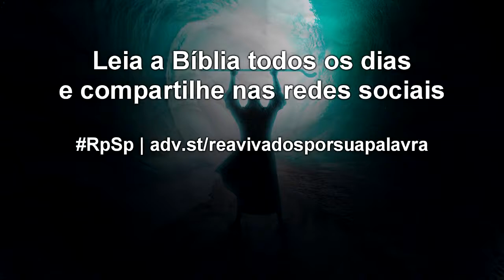Êxodo 38 - Reavivados por Sua Palavra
No Santuário o tema central é a nossa salvação. De modo que tudo no Santuário aponta a Cristo, uma maneira didática de mostrar o assunto de forma clara e compreensível.